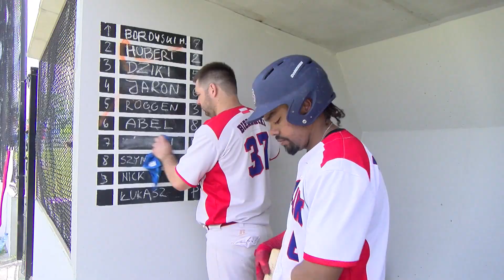Silesia zdobywa Wrocław, dwa razy lepsza od Barons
Kubeł zimnej wody na głowach i baseballistów i fanów tej dyscypliny we Wrocławiu. Barons w niedzielę dwukrotnie musieli uznać na Zakrzowie wyższość swoich rywali. Ulegli aktualnym wciąż  mistrzom kraju – Silesii Rybnik.  Pierwsze starcie zakończyło się pewną wygraną ekipy z Górnego Śląska, w drugim meczu emocji już nie brakowało, ale znów triumf gości.